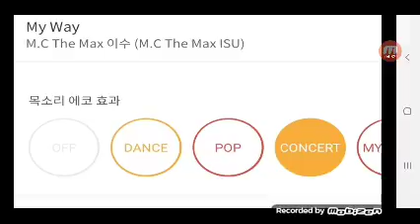마이웨이 리릭스핀토카씽 태로미♡